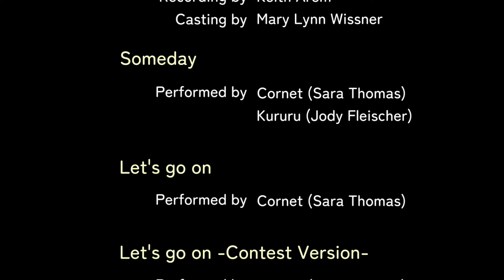Rhapsody Retrospective Review - A Musical JRPG Adventure With Heart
Rhapsody is a musical themed JRPG that originally released on the PS1 but has found its way to the Switch. It's an accessible adventure that's very wholesome and surprisingly emotional. Find out why in this long retrospective review.